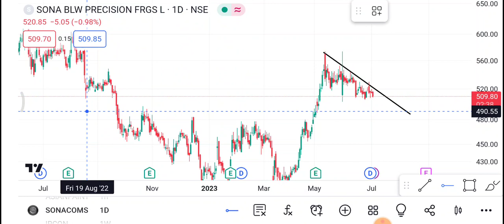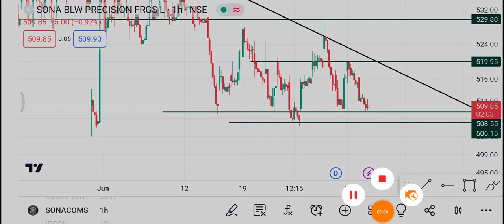5 July Sonacoms Share | Sonacoms Share latest news | Sonacoms Share price today News